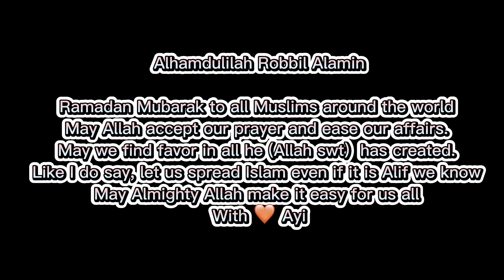RAMADAN MUBARAK ☪️: I Ask Muslim Students About The Quran?